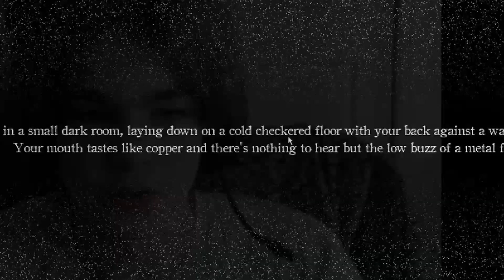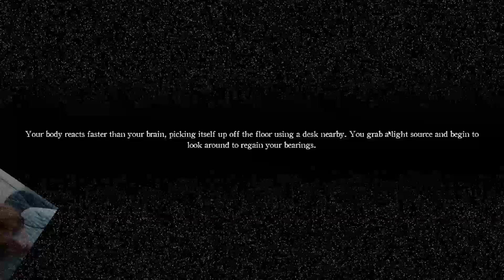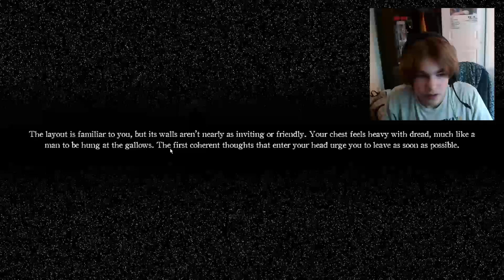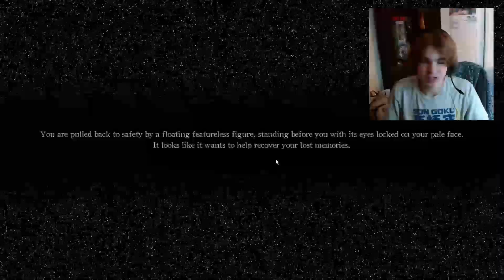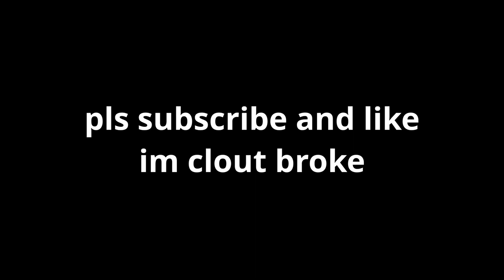THE CREEPIEST FNAF FANGAME I'VE EVER PLAYED!! - A Shadow Over Freddy's [Part 1]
Today we're checking out A Shadow Over Freddy's made by Phisnom!!

ignore all these tags down here pls
fnaf, five nights at freddy's, freddy, shadow over freddy's, verbler, verb